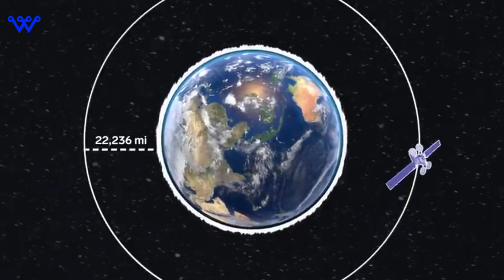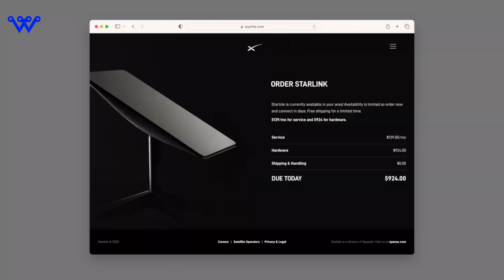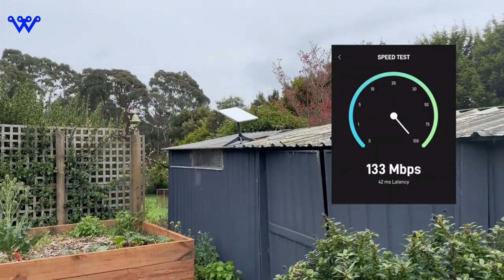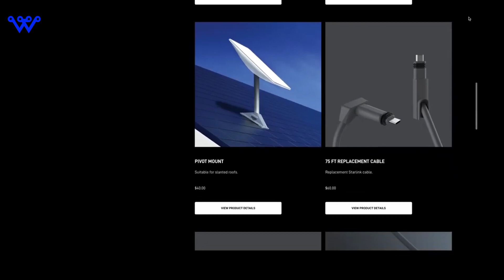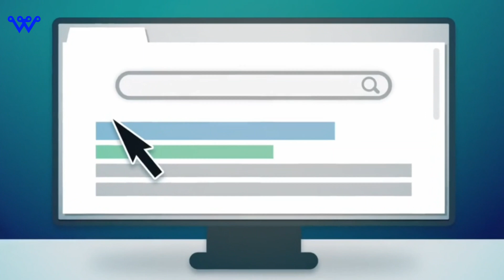Starlink Review | What is Starlink | How Starlink Works | Exploring the Cosmic Wonders of Starlink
Welcome, tech enthusiasts, to a cosmic odyssey with @TechWonderers   🌌 In this video, we journey through the stars and dive into the revolutionary world of Starlink—Elon Musk's cosmic creation reshaping the landscape of internet access.

🛰️ Key Highlights:

Unveiling the technology behind Starlink's low Earth orbit satellites.
A deep dive into the speed and performance that positions Starlink as the fastest internet contender in the galaxy.
Honest discussions on challenges and concerns, acknowledging the hurdles of pioneering groundbreaking technology.
A cosmic comparison with traditional ISPs, highlighting strengths and recognizing areas for improvement.
An exploration of Elon Musk's ambitious plans for Starlink's future expansion.
🌐 Join the Conversation:
The journey doesn't end here! Share your thoughts on Starlink in the comments below. Have you experienced the speed of the future, or do you have reservations about this cosmic connectivity?

If you're as fascinated by the wonders of tech as we are, hit that subscribe button, give this video a thumbs up, and ring the notification bell for more interstellar explorations!

Let's embark on this cosmic adventure together—Tech Wonderers, signing off! 🚀🌌